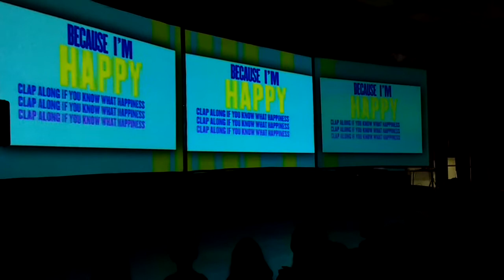3-screen assembly - Happy